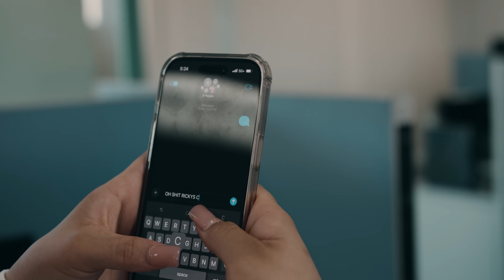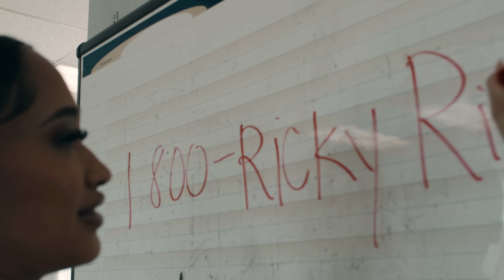Ricky Styles - Ricky Ricky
Ricky Styles new hit Single "Ricky Ricky ". Out on all platforms . Shot by @VinnyPthedirector , @SwaggDinero